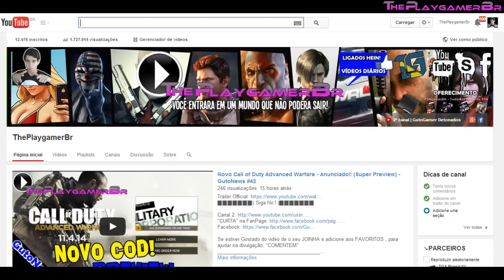Especial 500 Vídeos - Trajetória do canal +Como foi tudo!?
▉▉▉▉▉▉▉( Siga No ! )▉▉▉▉▉▉▉

Se estiver Gostado do video de o seu JOINHA e adicione aos FAVORITOS , para ajudar na divulgação. "COMENTEM"
Esse vídeo é um oferecimento da PSNGamesBH! Jogos em mídia digital com o menor preço em um site 100% seguro! Compre Jogos para PS3 , PS4 e XBOX ONE!

Parceria de Amigo Apps AQUI !